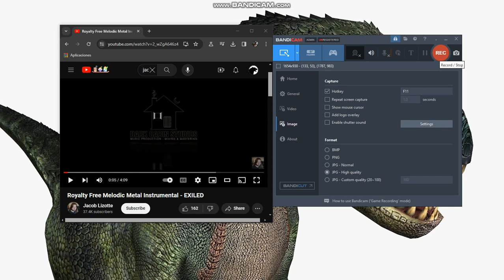Royalty Free Metal Instrumental Exiled By Jacob Lizotte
Thank You By Death Killer 3